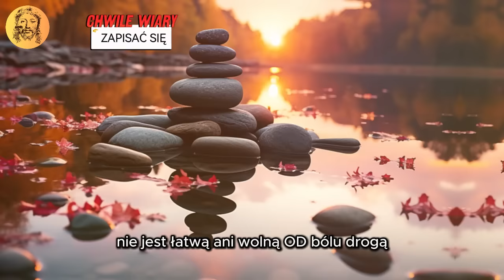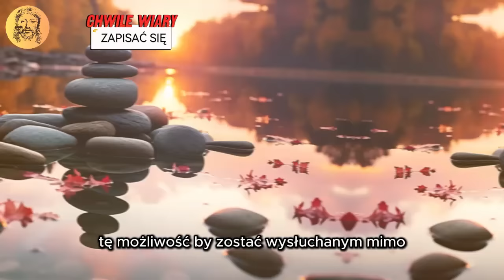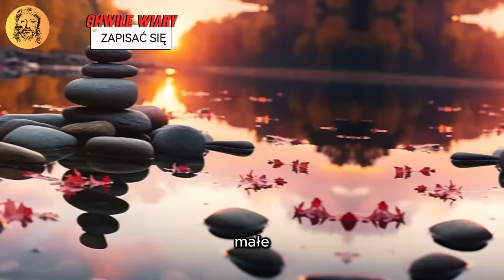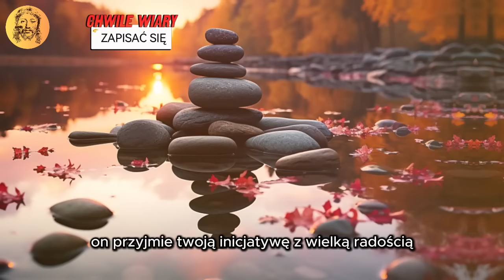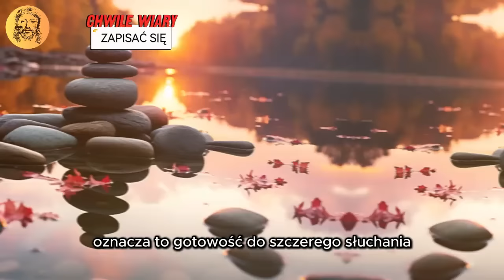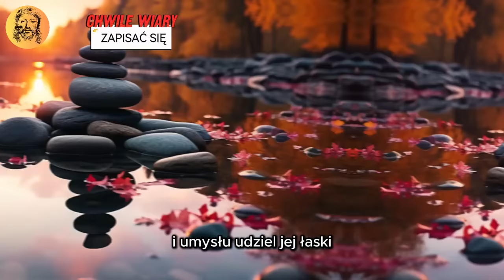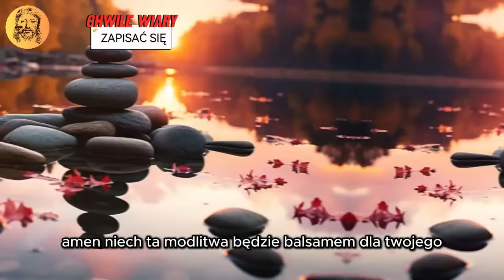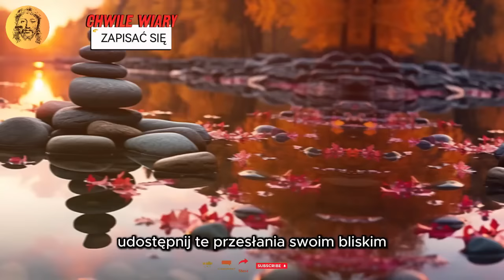💌 Ktoś chce być z Tobą, ale nie będzie, dopóki nie pokażesz swojego ❤️